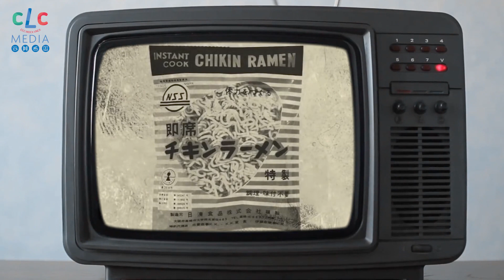SEJARAH MIE INSTAN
ada yang tau sejarah mie instan??
nah ayo cari tau di video ini!!!